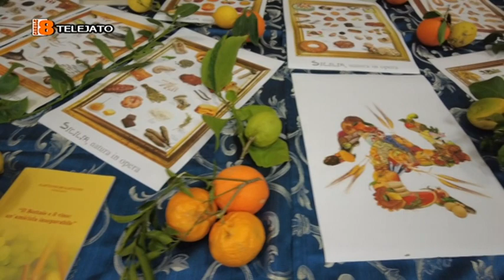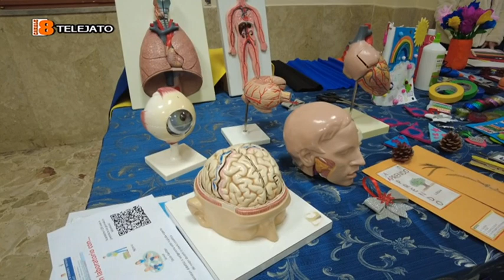PARTINICO, OPEN DAY ALL' ISTITUTO DANILO DOLCI